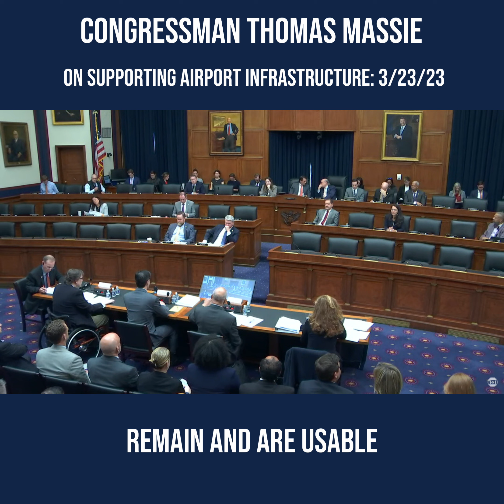Congressman Thomas Massie On Supporting Airport Infrastructure: 3/23/23